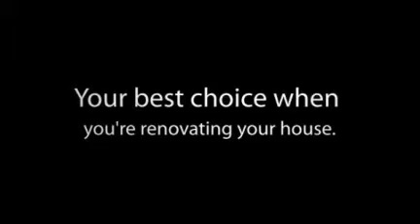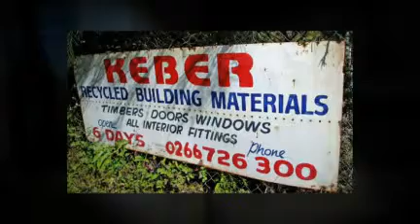Keber - Recycled Building Materials - Murwillumbah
The clever alternative

If you are renovating your house or tackling that DIY project around the home or in the backyard, look no further than Keber -- Recycled Building Material. We have got absolutely everything that you could need in the way of building material including the kitchen sink.

So from the smallest light fitting, hinge or power-point through to the largest windows, staircases and kitchens, Keber have got it all. Give John a call today or drop in and see them at the yard, and make sure you bring your trailer as you won't go home empty handed.